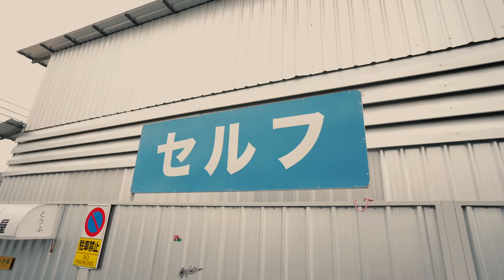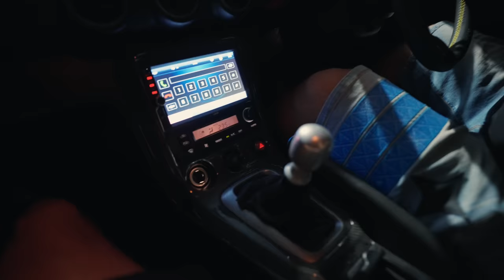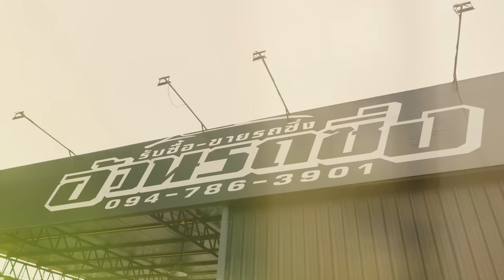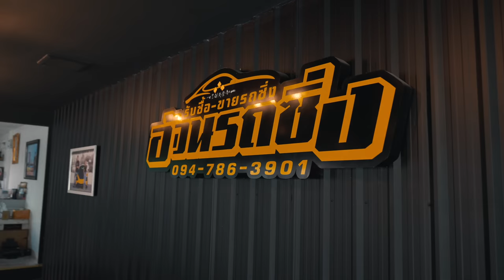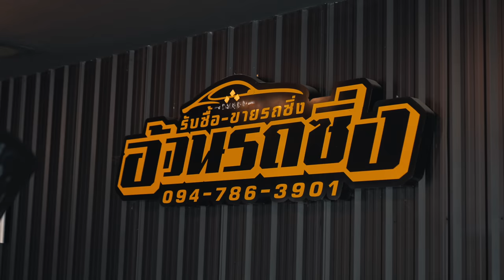ในที่สุดความฝันของผมก็เป็นจริง !! อ้วนรถซิ่งพาไปซื้อ Silvia S15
Line @streetmetal